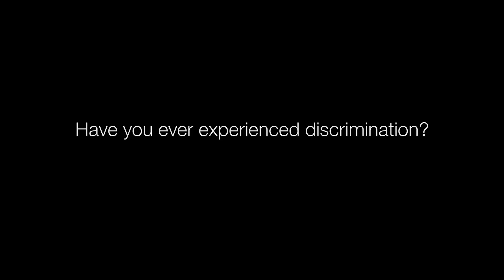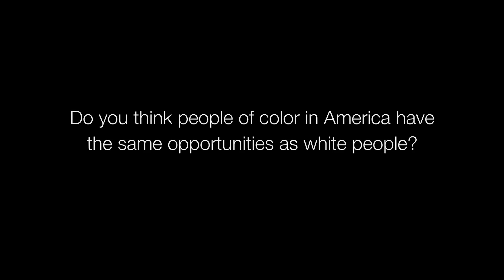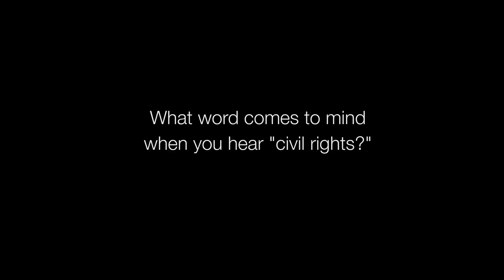Talking About Discrimination, Race and Civil Rights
Against a backdrop of significant civil rights gains, a black American president and major demographic shifts, how do we think about civil rights and racial justice in the 21st century? Young people speak out about what discrimination, affirmative action and civil rights mean to them.